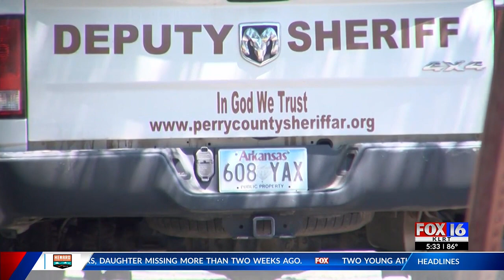A coworker of Perry County officer shares her favorite memories of him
Perry County Detention Officer, Tachney Evans, was a close co-worker of Jeremiah Story who shared her favorite stories and memories of him.